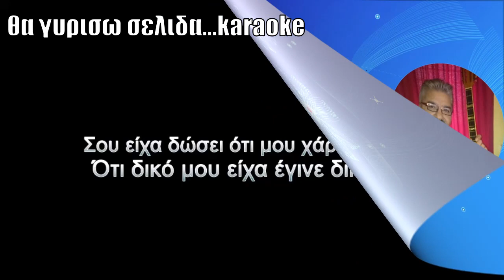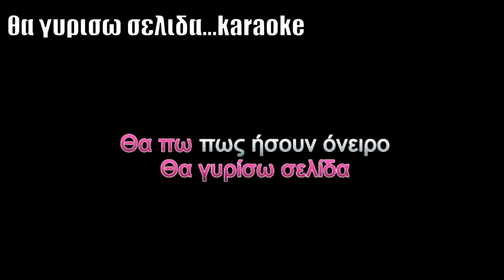ΘΑ ΓΥΡΙΣΩ ΣΕΛΙΔΑ ΚΑΡΑΟΚΕ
ΘΑ ΓΥΡΙΣΩ ΣΕΛΙΔΑ ΚΑΡΑΟΚΕ - ΣΤΙΧΟΙ/ΜΑΝΩΛΗΣ ΠΑΡΙΑΝΟΣ
ΜΟΥΣΙΚΗ/ΒΑΣΙΛΗΣ ΠΑΣΠΑΛΑΚΗΣ-ΠΡΩΤΗ ΕΚΤΕΛΕΣΗ/ΝΙΚΟΣ ΟΡΦΑΝΟΣ-ΜΟΥΣΙΚΗ ΔΙΑΣΚΕΥΗ/STUDIO PINK- STUDIO INDIANOS
VASILIS PSARAS KAVALA LIVE 2019